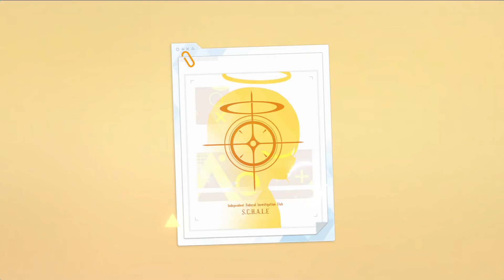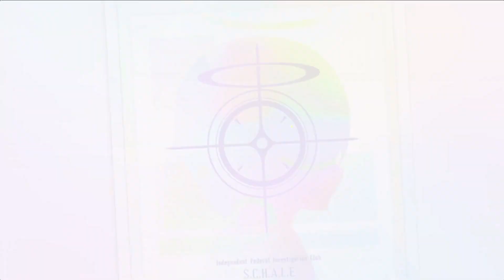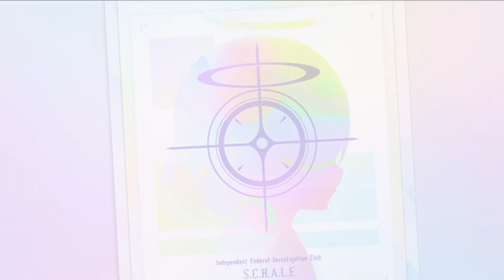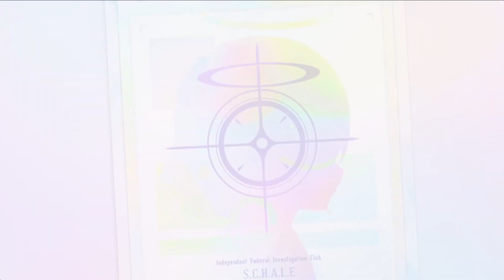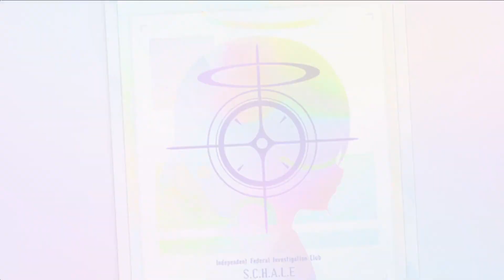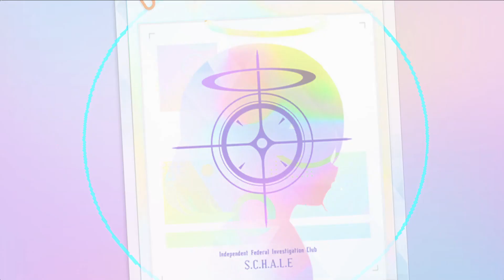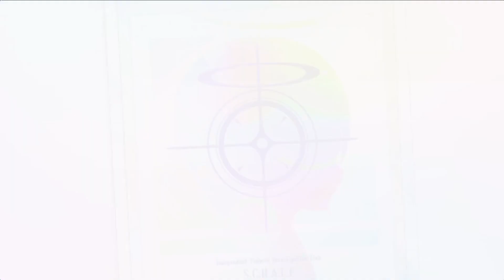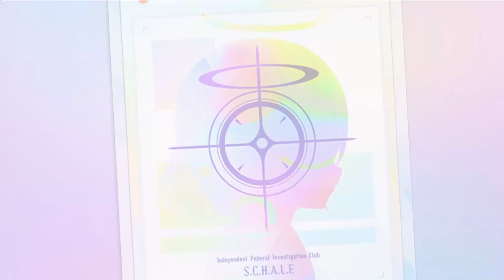[Blue Archive] Mika's banner - a simple demonstration of whY Blue Archive gacha is BAD!